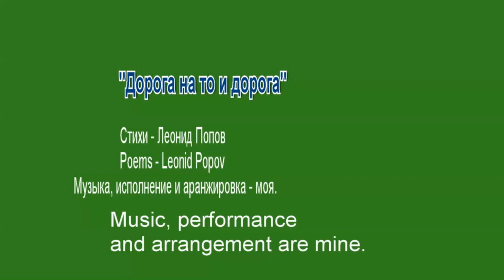"Дорога, на то и дорога..." Песня на стихи Леонида Попова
музыка и аранжировка моя, вокал тоже... (хотя мой голос вокалом конечно сложно назвать, :))) но хорошо вокалиста поблизости нет..)
Кто может помочь денежкой каналу - ЯндексДеньги - 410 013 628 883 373